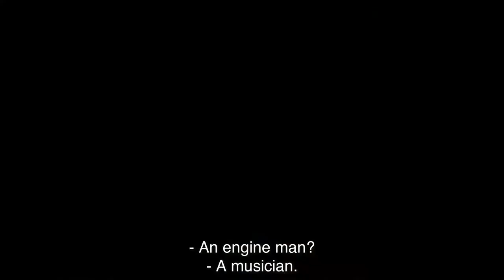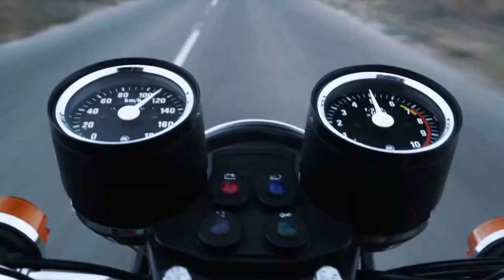МАЭСТРО Сериал Трейлер